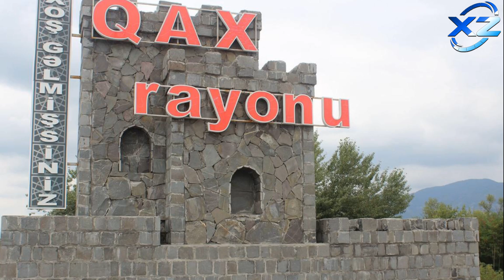Bəy toyunda gəlinin keçmiş sevgilisini niyə bıçaqlayıb? Gəlin maşının qluşitelinə məktub...